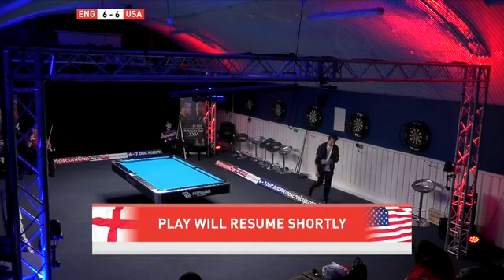England Vs USA - Warm up for next week's Mosconi Cup 2018 9 Ball Pool The Final Part 4/4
One Day Event from the Spots & Stripes club, south London, England on 28 November, 2018.

Each match is a race to 5 and the winner is the first team to reach 7.

Match 13 The Final: Gray Vs Woodward

Sorry picture quality isn't better.